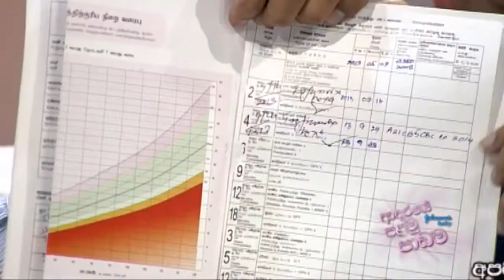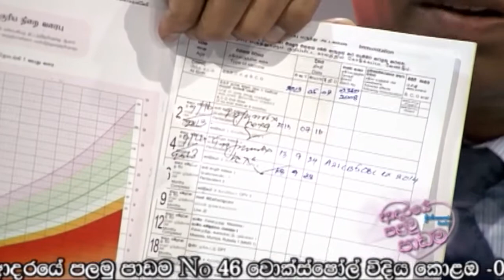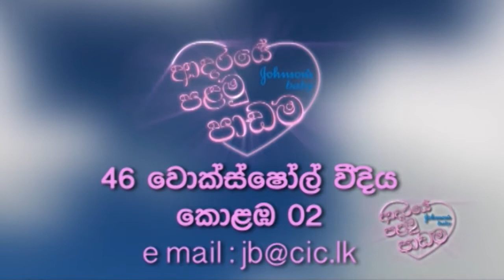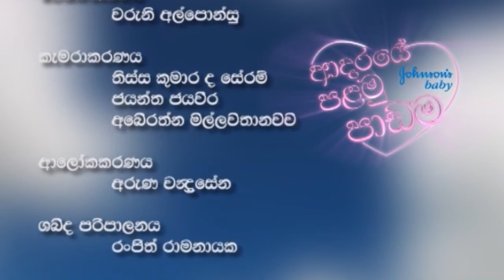Johnson's Baby - First Lesson in Love (ආදරයේ පළමු පාඩම) : Episode 9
Johnson's Baby - First Lesson in Love (ආදරයේ පළමු පාඩම) : Episode 9 (9th March 2014)